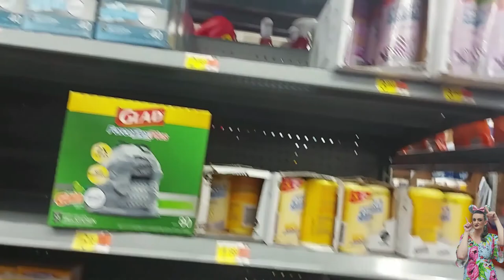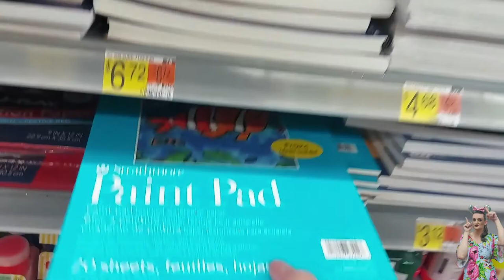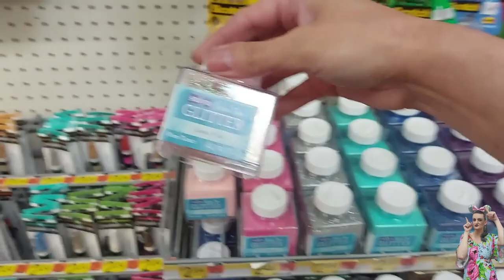Produtos de Artesanato no Walmart Orlando | Top em Orlando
Produtos de Artesanato  no Walmart Orlando

Contato no Sonho na Disney

SND Orlando

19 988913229